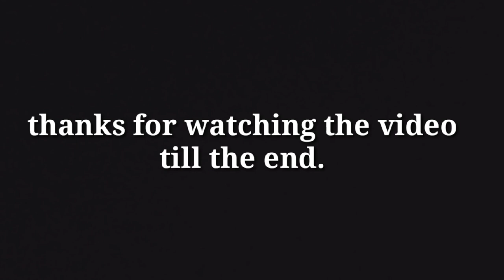15 CMTC memories UESI Nagaland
Forever grateful to be a part of 15 summer CMTC, had a best time, that I'm going to cherish forever, grateful for the friendship that we share and the teachings from the resource persons and UESI staff Nagaland. Blessed beyond